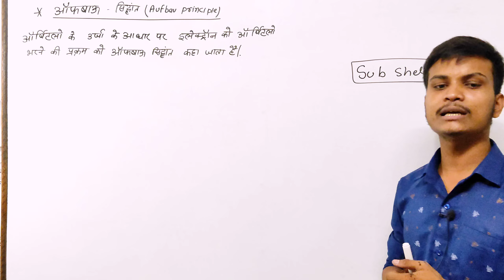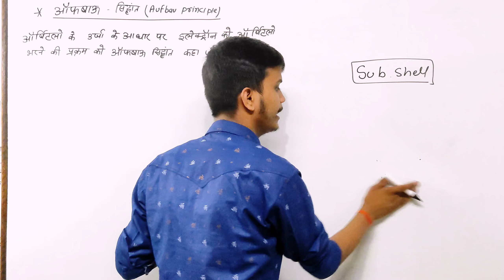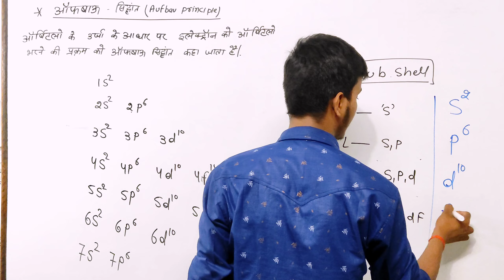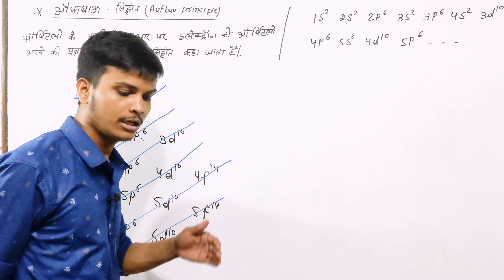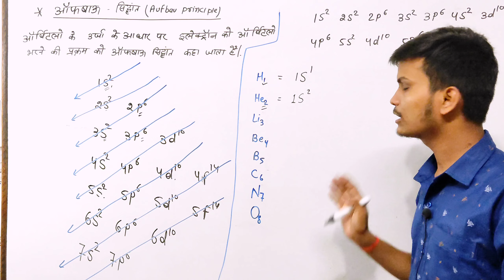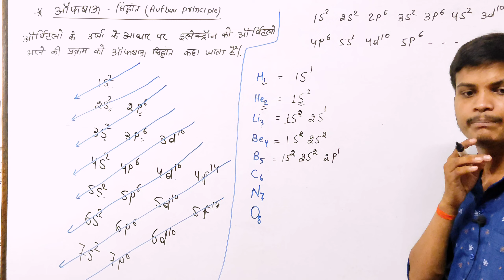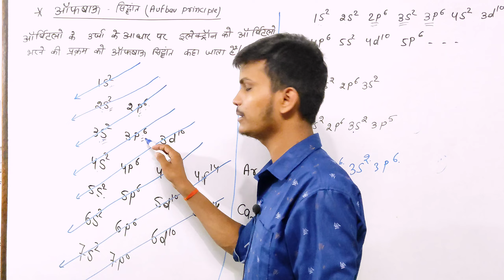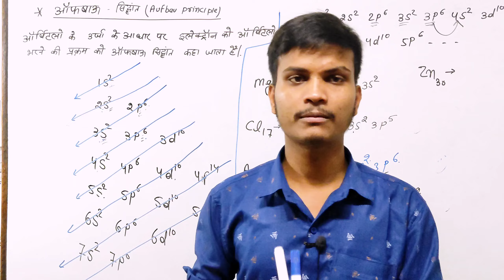आफबाऊ सिद्धांत / Aufbau ka niyam / Aufbau niyam / Aufbau niyam par aadharit prashn